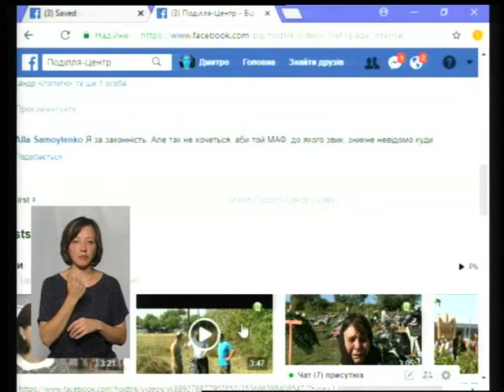Які МАФи зникнуть у Хмельницькому. 17.07.18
Скільки МАФів демонтували у Хмельницькому з початку року? А також скільки ще планується демонтувати тимчасових споруд, встановлених, на думку фахівців управління торгівлі з порушеннями, говоримо у програмі "Тема Дня".